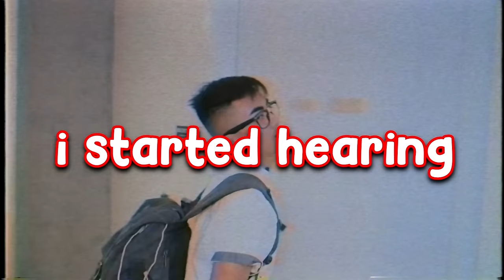Visiting Random College Girls Dorms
Nerd Asks Random College Girls If We Can Cuddle 😍

~Coryxkenshin